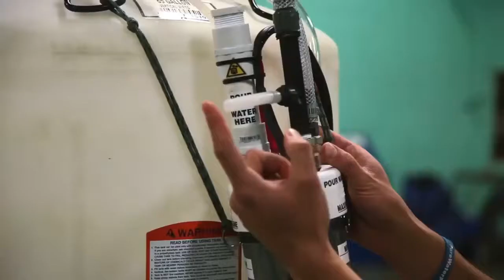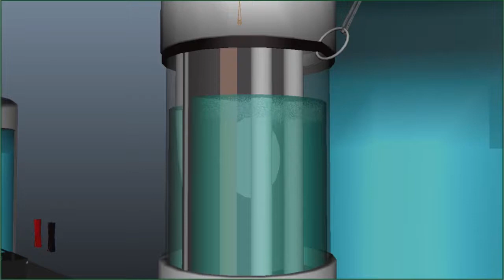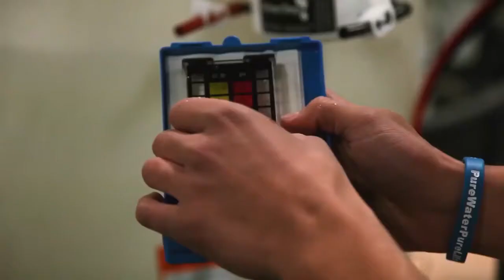Nepali How to Install a Water Purifier M 100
WaterStep tutorial on how to install a WaterStep Water Purifier M-100. Watch to learn how to set up the water purifier.